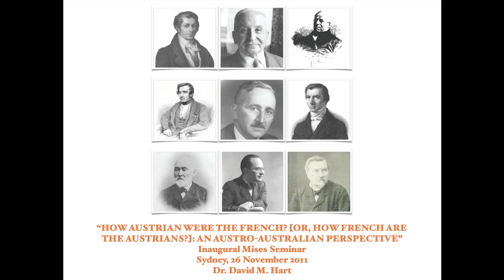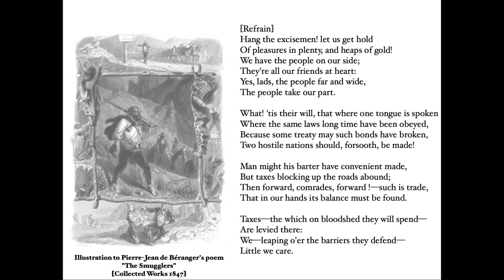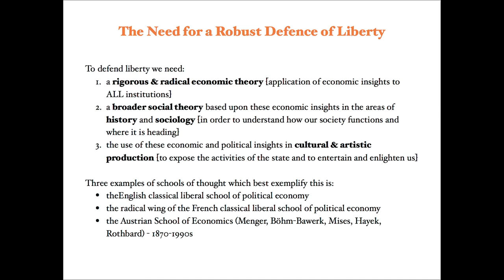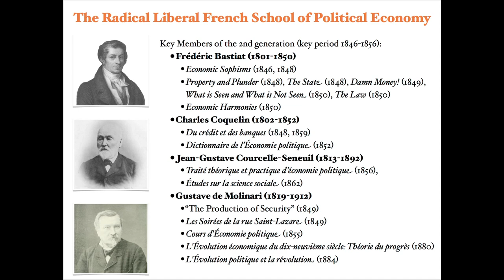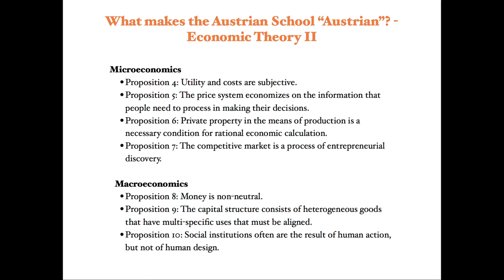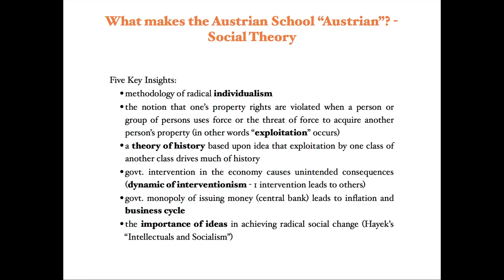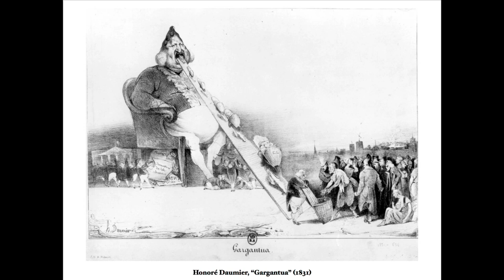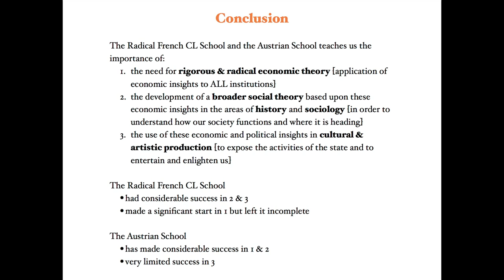How Austrian were the French? | David Hart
Dr David Hart's (Director of the Online Library of Liberty Project) presents an incredibly entertaining lecture at the Mises Seminar in Sydney.

3:05 - Talk commences
5:30 - Mises 'Laissez-Faire" Song
9:40 - Lecture Overview
11:10 - Current Research Interests
11:30 - Need Robust Defense of Liberty
13:27 - Why the Radical French School Deserves Our Attention
14:04 - Key Radical Figures of Classical Liberal French School of Political Economy
18:19 - The "Austrian Moment"
20:05 - What Makes the Austrian School "Austrian"
25:45 - What about Social Theory?
26:30 - Cultural Impact of French School compared to now
32:13 - Recent Times Success